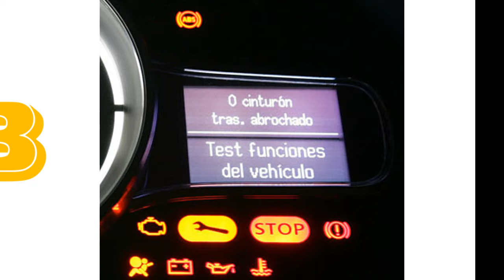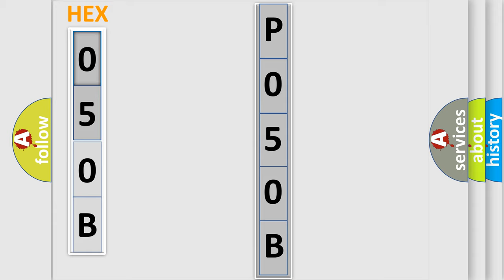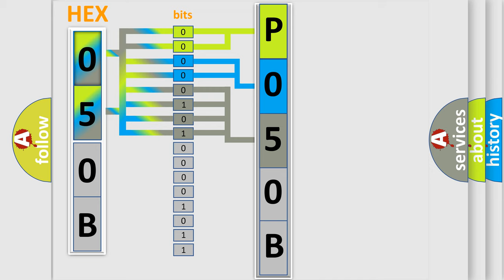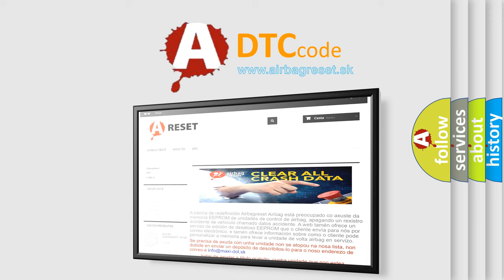DTC Alfa-Romeo P050B Short Explanation